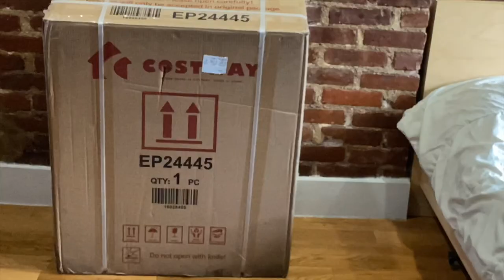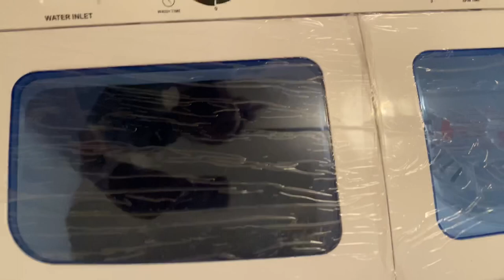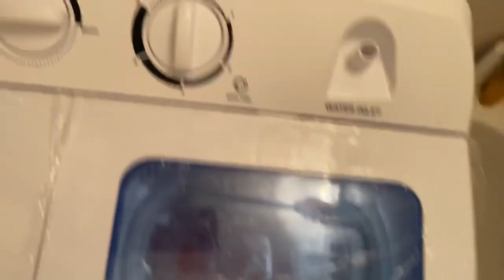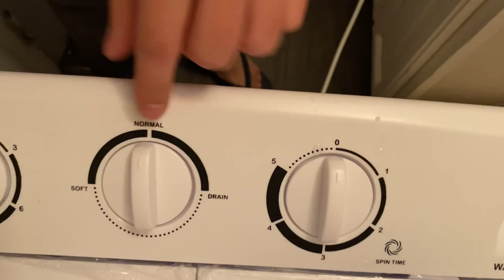Giantex Portable Compact Washing Machine Best thing for NYC living.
Juan Antonio falls in love with this portable Washing machine! Due to covid19 all the laundromats in his Bushwick/Bedstuy neighborhood are closed. He shows viewers step by step how it works.